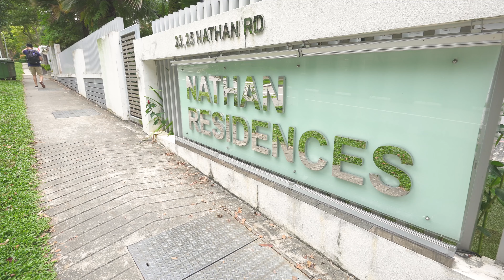Nathan Residences | Singapore Property Listing | Alyssa & Pamela | CONDO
a Singapore Property Listing video

Nathan Residences CONDO

presented by,
Alyssa Chia & Pamela Foong [Propnex]

produced by The Content Creators Productions pte ltd
(a production house in Singapore)
" EVENTS . BRANDING . REAL ESTATE . WEDDING "
[ Preserving Memories, Creating Visions ]